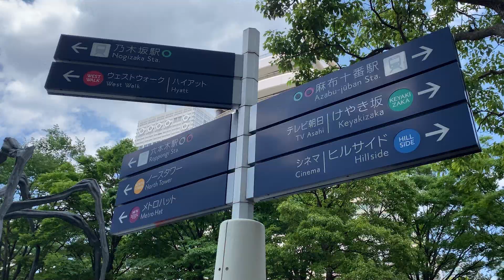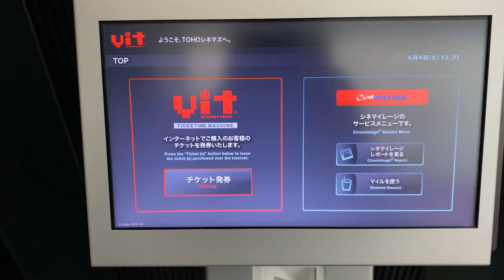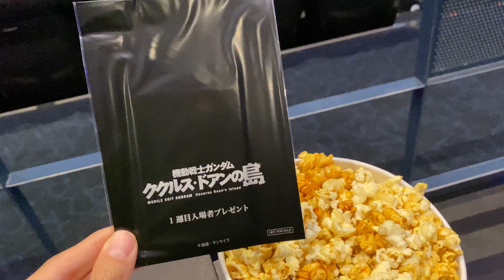待望の公開！観たぞ！ガンダム好き女のククルスドアン♪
どうもーしおんです。

ネタバレなしの感想動画です。

六本木ヒルズの映画館に行ってきたので
Vlog的に楽しんでいただけると嬉しいです。

画像引用　サンライズ
　　　　　バンダイナムコフィルムワークス